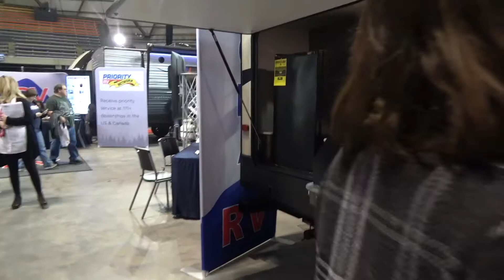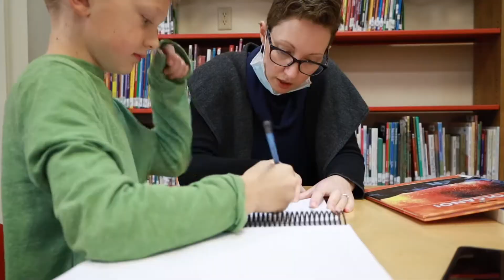5 QUESTIONS to answer BEFORE full time RVing (Your family will thank you)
5 questions to answer before full time rving with your family. We have been traveling America for the last 3 years. These questions we believe will help you figure out if this lifestyle is right for you and your family.

Video Chapters.
1. Is your family onboard :55
2. How will you pay for this 1:44
3. What RV is best for you 2:14
4. What role (yes i know i misspelled it in the video) will you take in this lifestyle 3:13
5. Consider what's best for you kids and pets 4:00

Tip jar.

Canon EOS RP